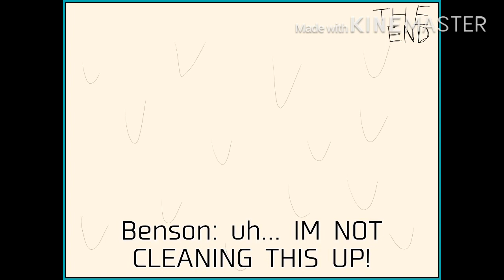Pokeshortie 3 “Zitfreak!”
This was originally made by Gassy grizzly my friend! Thanks to his new idea for a funny short! Enjoy another mini Pokeshortie SPC comic, and also dub by me!

Video #257